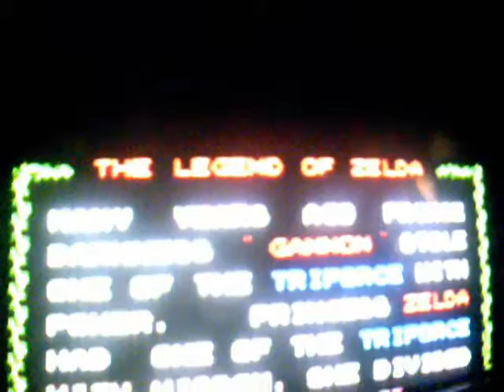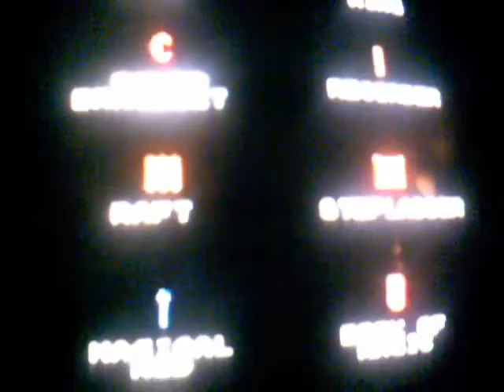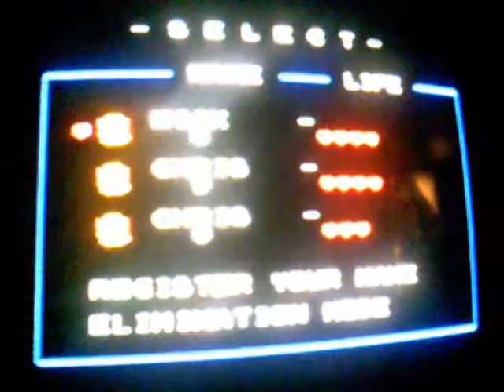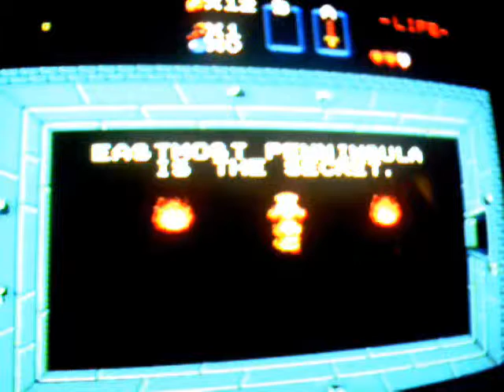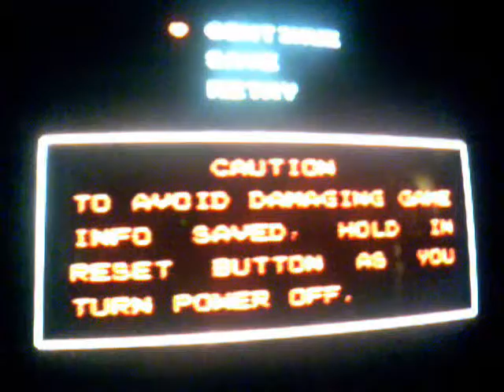Legend of Zelda Part 1 Attack of the copier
Low Resolution
Warning: The Surgen General says this Video may cause Zelda related Seisures to minor half of the populus.